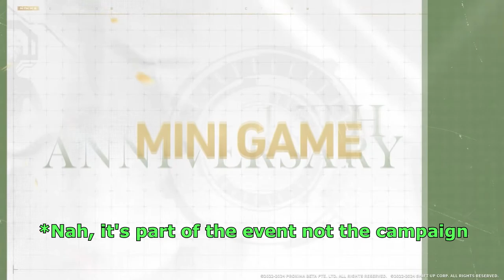POPULARITY POLL RESULTS! - NIKKE 1.5 Anniversary Livestream Reaction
I watched the 1.5 Year Anniversary Livestream both in anticipation of it and in hope that I'll get some late minute content (I didn't have anything to upload for today).